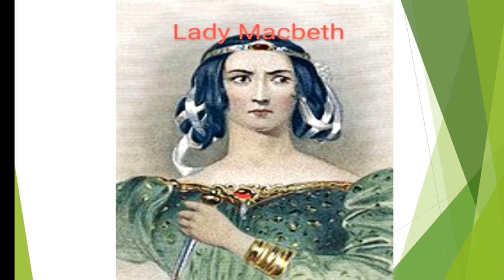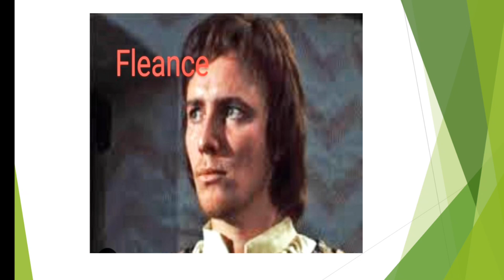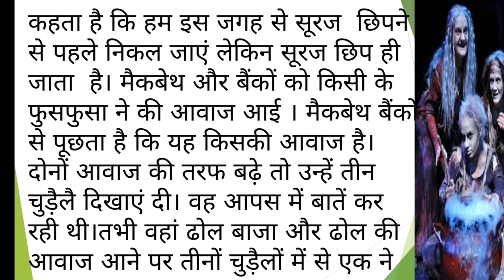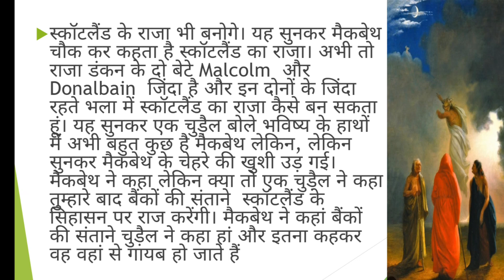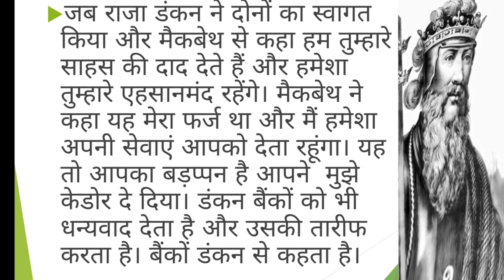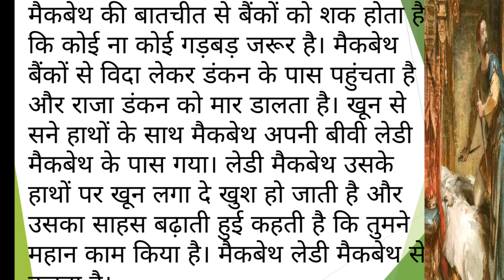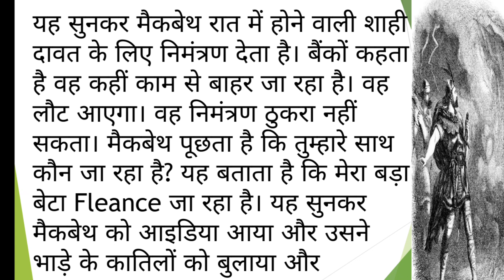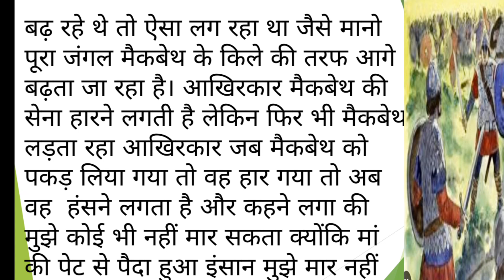Macbeth by William Shakespeare in hindi full summary and explanation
Macbeth is a tragedy by William shakespeare. Shakespeare wrote during the reign of James l .It was first published in the Folio of 1623, possibly from a prompt book, and is Shakespeare 's shortest tragedy.